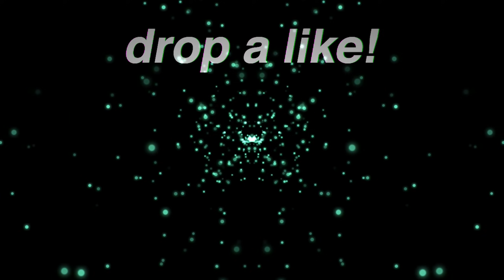Absolutely FARMING Predator Ranked Lobbies (Apex Legends Season 9)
Just some FAT THICC JUICY HIGH DAMAGE RP GAINS IN PREDATOR RANKED IN APEX LEGENDS SEASON 9.